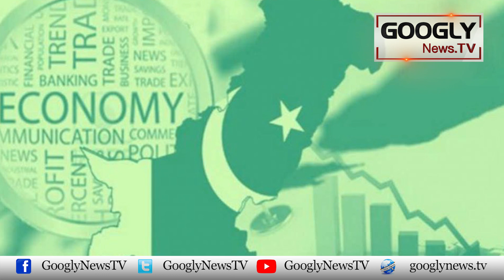Election Mein Dhandli Ka Dhandora Kaun Peetnay Laga? | Googly News TV